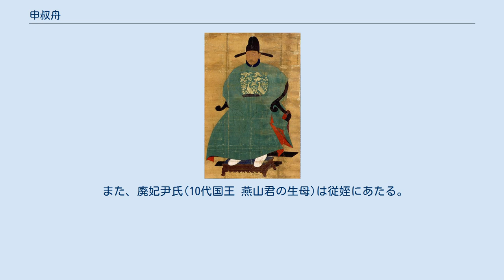申叔舟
申 叔舟（シン・スクチュ、しん しゅくしゅう、永楽15年6月20日（1417年8月2日） - 成化11年6月21日（1475年7月23日））は、李氏朝鮮初期の政治家。
字は泛翁。
号は希賢堂あるいは保閑斎。
諡号は文忠。
本貫は高霊。
 1439年（世宗21年）に文科に合格して官吏となり、学問研究所兼政策諮問機関である集賢殿に登用される。
日本語、中国語など他の国の言語も上手かったために外交官としても活躍し、1443年（世宗25年）には通信使の書状官として日本に赴いた。
また、鄭麟趾（チョン・インジ、てい りんし）らと共にハングルの創製や『東国正韻』の編纂にも参加し、義理の祖父の尹会（ユン・フェ、いん かい）と共に、世宗の重用を受けた。
 世宗の没後の1453年（端宗4年）、首陽大君李瑈（のちの世祖）による権力奪取（癸酉靖難）に協力、都承旨（王の秘書室長）になる。
世祖が即位すると大提学になった。
1462年（世祖8年）には朝鮮王朝の最高官職である領議政となった。
世祖は彼を、唐の太宗に仕えた名臣・魏徴になぞらえたという。
 年若い睿宗が即位すると院相として承政院に入り、南怡の謀叛事件で政敵を排除。
つづけて成宗に仕えた。
成宗の命を受け、かつて室町幕府の足利義教将軍の没後に、日本を訪問した経験を基に『海東諸国紀』を著し、1471年（成宗2年）に刊行している。
 ※参考＝朝鮮王朝実録 現在の韓国ではハングルを定義した「訓民正音」は世宗一人の著作物、との認識が有力であるが、同書の“後序”で鄭麟趾が名前を挙げている集賢殿の学士たち集団（申叔舟もその中に含まれている）の作業であるとの見方もある。
「訓民正音」と対になっている「東国正韻」の序は申叔舟が書いており、作業の中心的人物であったことが窺える。
 また1471年完成の「海東諸国紀」-日本国俗の説明のなかで「男女となく皆その国字を習う。国字はかたかなと号す」と説明している点が注目される。
 彼は世祖のときに始まり成宗の代で完成した「経国大典」の編纂にもかかわっていた。
彼は晩年に成宗に遺言を問われ「願わくば日本と失和してはなりません」と答えた。
 癸酉靖難は、端的には世宗の孫である端宗の王位を叔父の首陽大君（世祖）が簒奪したとされる事件である。
世宗に重用された集賢殿の学士たちの中には端宗の復権を図って処刑されたものもあり、忠節がたたえられている。
一方、彼らの同僚であった申叔舟は首陽大君（世祖）を支持して重用され、のちに領議政にまで登りつめた。
申叔舟は変節漢と非難を浴びている。
傷みやすい緑豆モヤシは、申叔舟にちなんで「スクチュナムル」と呼ばれている。
 また、廃妃尹氏(10代国王 燕山君の生母)は従姪にあたる。
(彼女の母の申氏が自身の従妹。